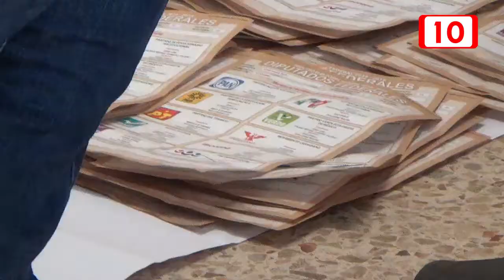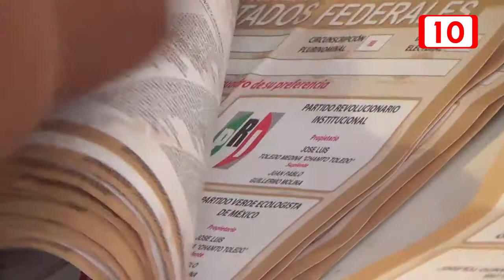Dice Juanita Alonso que será mujer la candidata